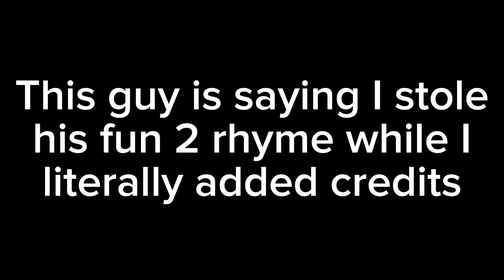@AnhCường-c9w, the person that says i stole his f2r while i LITERALLY credited him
Credit: @HOwardMOody